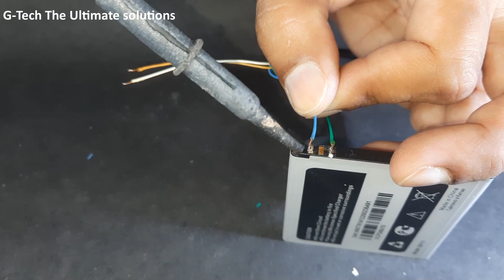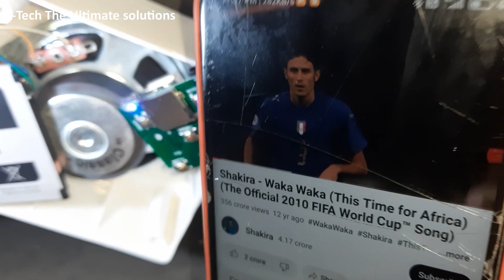Bluetooth Audio / Amplifier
Learn how to make Bluetooth Audio System for your home.

Circuit operation voltage (fixed) is 3 -5 Volt DC

In this circuit Bluetooth module as audio receiver.